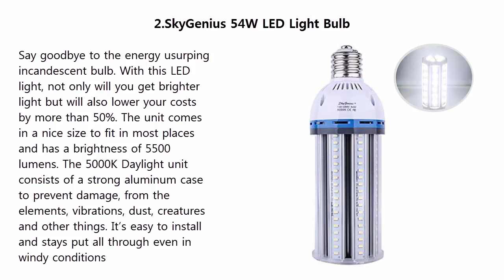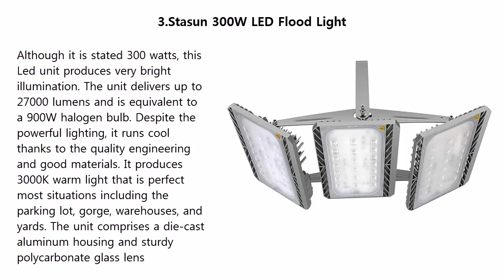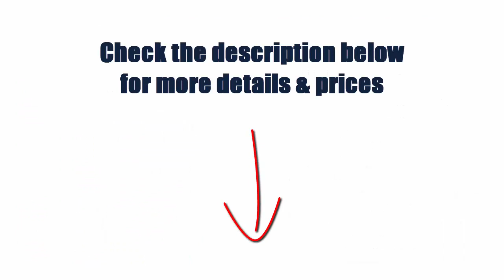Top 5 Best LED Parking Lot Lights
Best LED Parking Lot Lights List:

1.LAPUTA Super Bright Led Lights, 200W, 4 LEDs

2.SkyGenius 54W LED Light Bulb

3.Stasun 300W LED Flood Light

4.Superior Lighting Led Parking/Security Light

5.AMMON LED Parking Lot/Yard/Playground Flood Light, Black